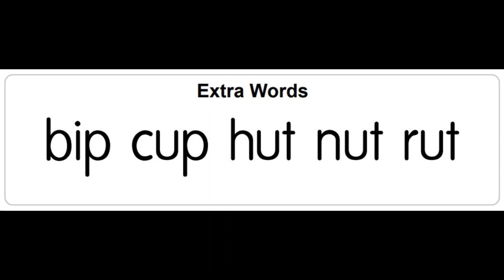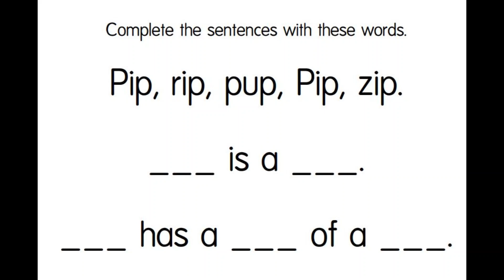Pip the Pup - Early Readers 7 - Read Aloud - Learn to Read - Phonics - English for Beginners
Pip the Pup - Early Reader 7
Story by Jennifer Cooper-Trent
Illustrations by Anthony Mitchell
By  The Early Reading Company